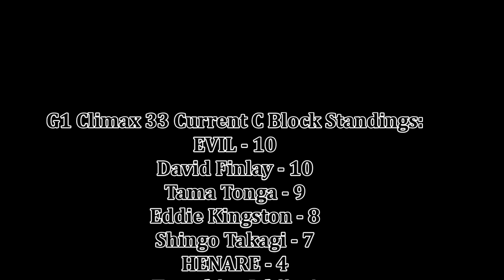NJPW G1 Climax 33 Night 15 Review